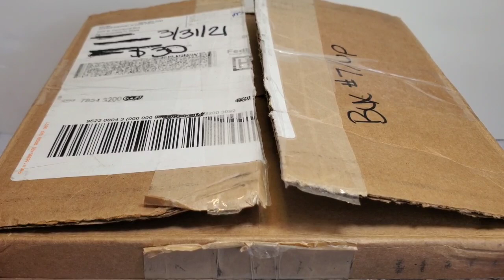925 & CHANEL? Goodwill Bluebox 5lb Jewelry Unboxing from Florida! Jewelry Jar Unboxing!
Follow my friend on YT and on WN with these links!

My Whatnot Links!

FREE Cross Listing Service NO FEES!

Also go check out Collectibles4Resale & Loved&Found! Their channels are linked below! ❤

BrytenYourDay is on Mercari

OR  My Poshmark Account!

Sign up with my code BRYTENYOURDAY and get $10